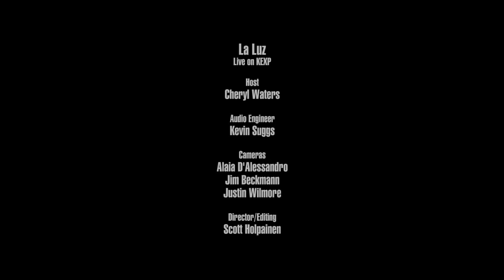La Luz - Cicada (Live on KEXP)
presents La Luz performing "Cicada" live in the KEXP studio. Recorded May 17, 2018.

Host: Cheryl Waters
Audio Engineer: Kevin Suggs
Cameras: Jim Beckmann, Alaia D'Alessandro & Justin Wilmore
Editor & Director: Scott Holpainen